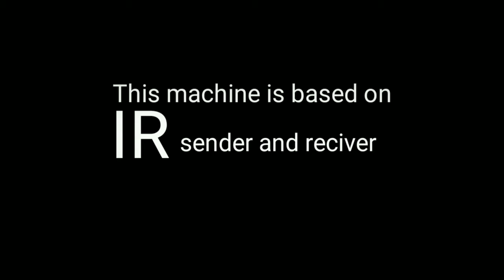VLOG | HomeMade Automatic Tap System | Without Arduino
Creative idea.

Creative Idea, wish you make it 🙋🙋🙋